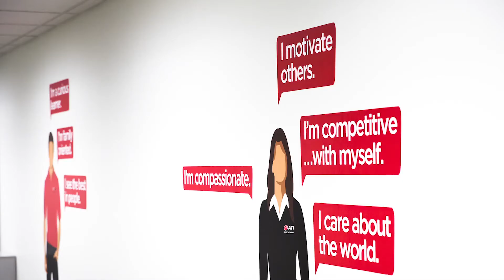A Conversation with Rita Ator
Rita Ator is the Clinic Director of our Bolingbrook West, IL clinic.